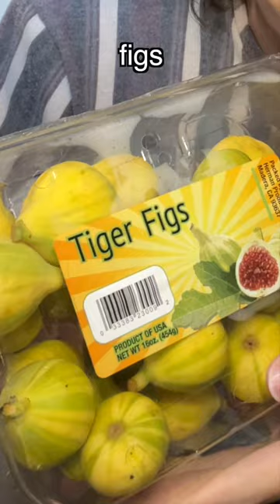TRYING TIGER FIGS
trader joe's haul tiger figs